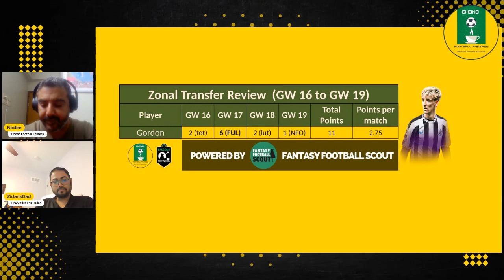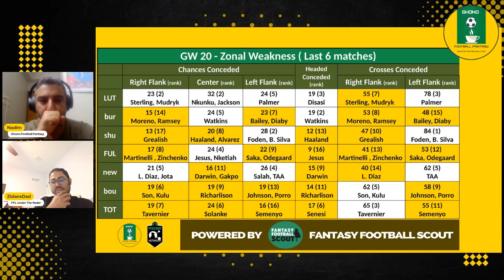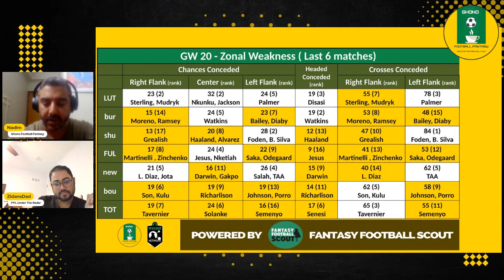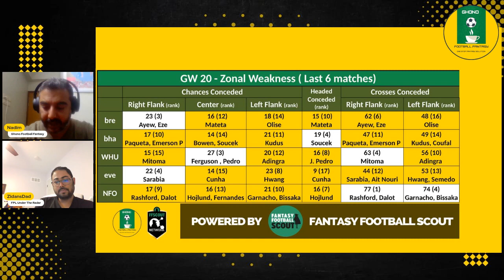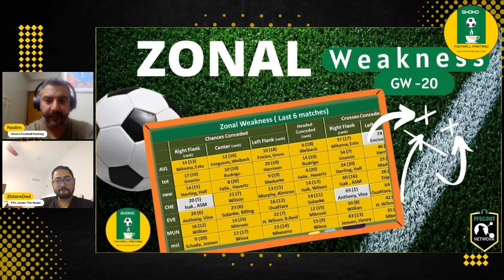𝐙𝐨𝐧𝐚𝐥 𝐖𝐞𝐚𝐤𝐧𝐞𝐬𝐬 𝐆𝐖 𝟐𝟎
Watch 📹 this short video as @𝐙𝐢𝐝𝐚𝐧’𝐬𝐃𝐚𝐝 from @𝐑𝐚𝐝𝐚𝐫𝐅𝐩𝐥 joins us this week & provides his thoughts on the 𝐙𝐨𝐧𝐚𝐥 𝐖𝐞𝐚𝐤𝐧𝐞𝐬𝐬 for GW 20.

The Zonal Weakness highlights each flank containing Stats of Teams & a Player to play in the area. We also included "Transfers Suggestions" based on Zonal this week. We will continue to do the Zonal Weakness series each week in collaboration with 𝐁𝐞𝐭𝐡𝐚𝐧𝐲 𝐌𝐞𝐠𝐚𝐧 (@𝐈𝐭𝐬𝐌𝐞𝐁𝐞𝐭𝐡𝐚𝐧𝐲𝐱) and 𝐑𝐚𝐝𝐚𝐫𝐅𝐩𝐥 (@𝐑𝐚𝐝𝐚𝐫𝐅𝐩𝐥).

All stats from Fantasy Football Scout Members Area.